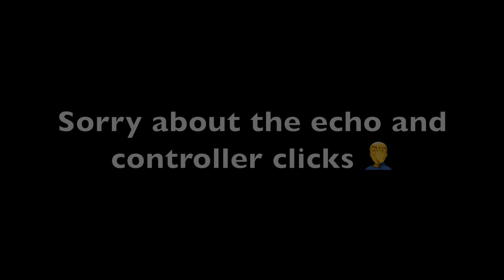BLACK OPS 4 COMEBACK!